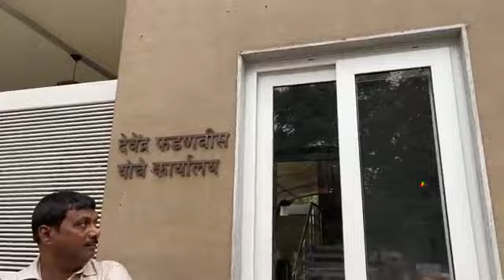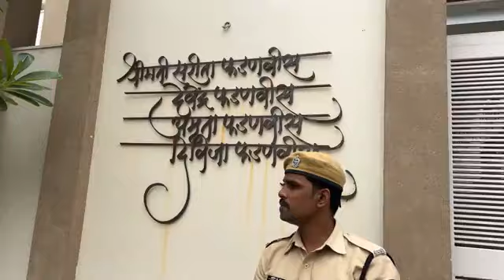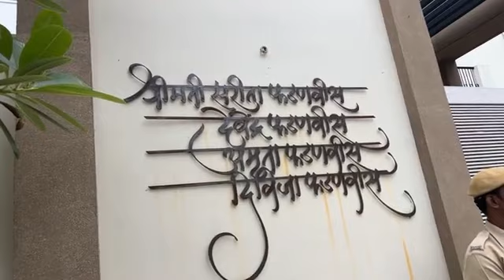देवेंद्र फडणवीस आहेत कुठे?, ग्राऊंड रिपोर्ट | Devendra Fadnavis | Eknath Shinde | Uddhav Thackeray